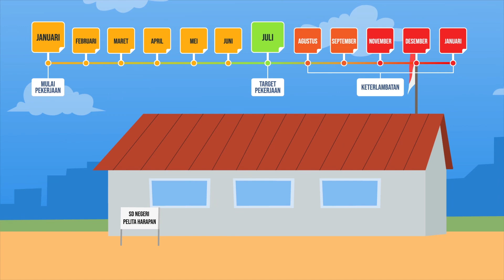DAMPAK GRATIFIKASI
Gratifikasi bisa memiliki dampak yang yang luas bahkan fatal. Keputusan anda sebagai penyelenggara Negara seharusnya dilandasi pertimbangan yang objektif. Namun gratifikasi dapat mempengaruhi keputusan anda.

Grafitikasi menimbulkan perasaan berhutang budi kepada pemberi sehingga membuat anda bimbang dan mengambil keputusan yang tidak adil.

Sekecil apapun pemberian gratifikasi dapat menimbulkan dampak yang merugikan bagi orang banyak.